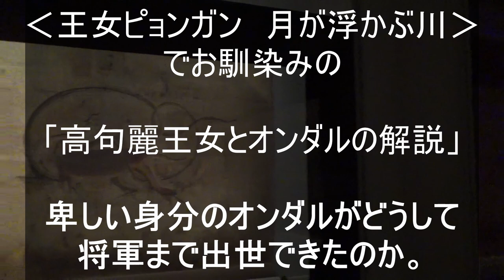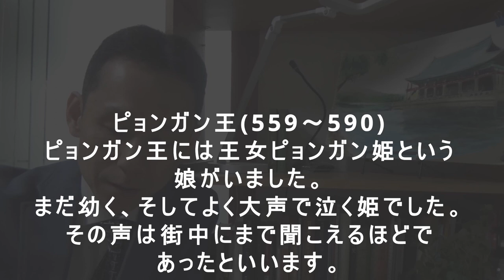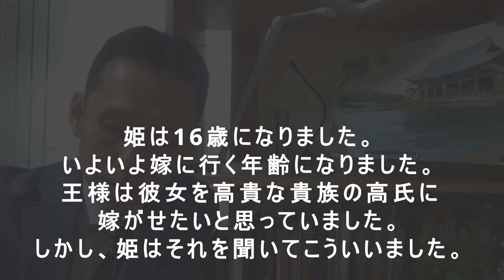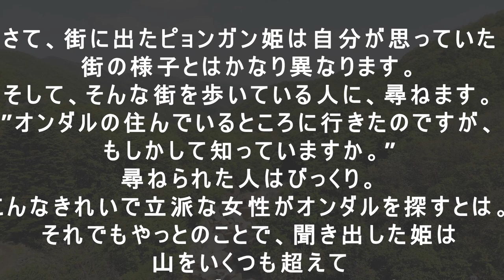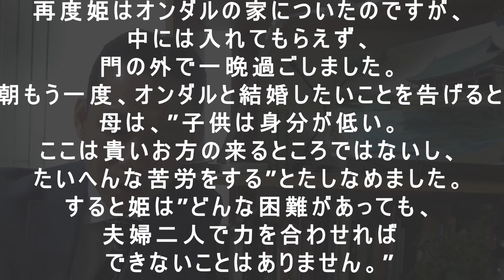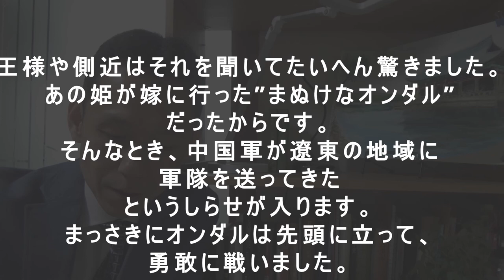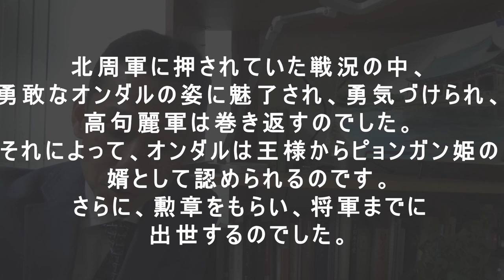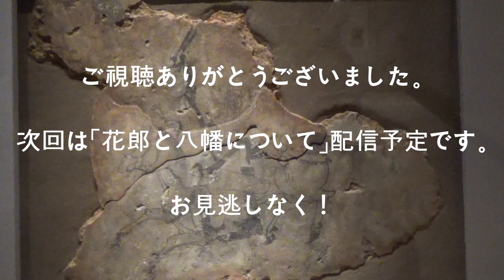【ファナム韓国文化解説】高句麗の王女ピョンガンとオンダル(温達)の話しを史実と資料をもとに解説。オンダルが出世できた背景。ドラマ「王女ピョンガン」をひも解く。평강공주와 바보 온달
ドラマ「王女ピョンガン月が浮かぶ川」における背景や史実を見てみよう。韓国では昔話として語られる「ピョンガン姫とまぬけオンダル」の話し。どうしてこの話が韓国で語り継がれているのだろうか。そして韓国の文化にも触れてみよう。

‹機材›
DJI OM 4スマートフォンジンバル
SONY HANDYCAM
ウェブカメラ

‹文献資料›
『三国史記』東洋文庫

최용범 「하루밤에 읽는 한국사」
姜在彦　「朝鮮儒教の二千年」
岡百合子「中・高校生のための朝鮮・韓国の歴史」平凡社
fanam vlog (散歩と旅の記録)はこちら！

東京出身　上智大学卒
　　　執筆活動

「メモ」「書くこと」のススメ‐ペンと紙への回帰‐

『手伝いのすすめ』アマゾンキンドル

参加希望者はライン登録をお願いします！